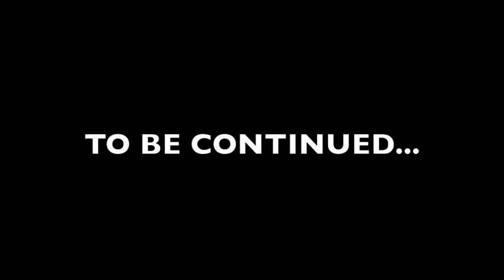Gulf Of Mexico Shores Part 2